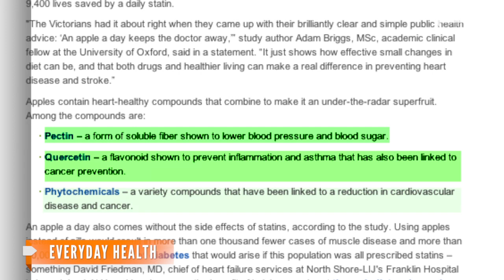Apple-A-Day Doctor Theory Might Work Against Heart Disease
A study suggests apples are more effective than statins against heart disease. But they're also more expensive.